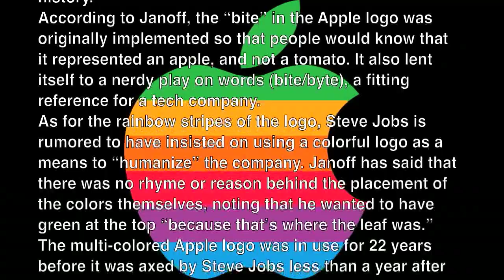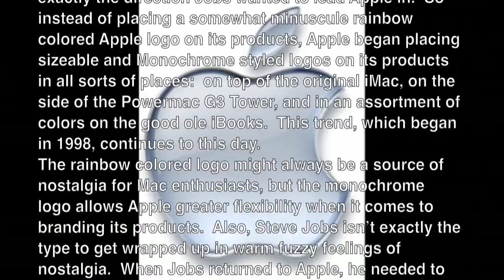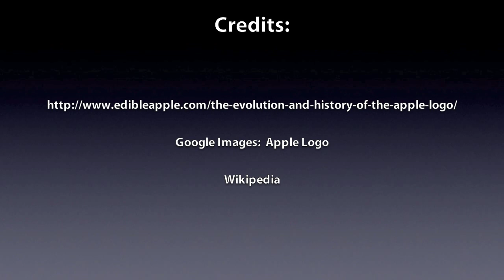History of the Apple Logo